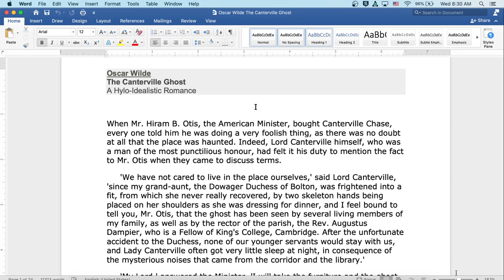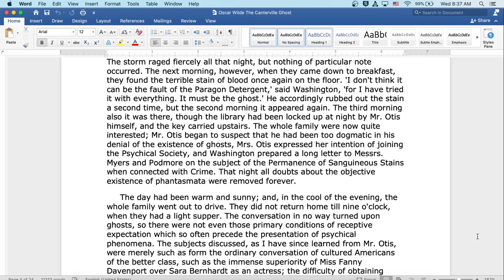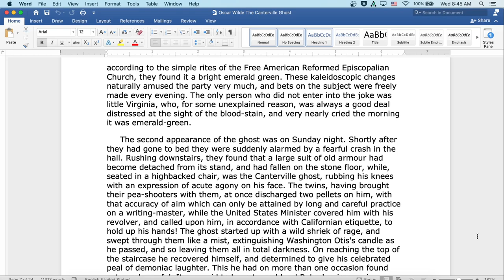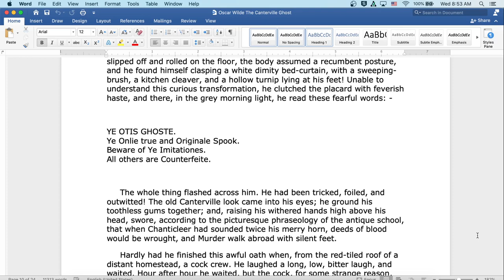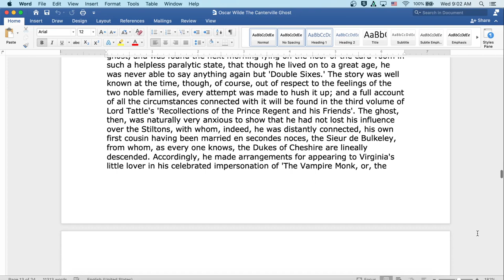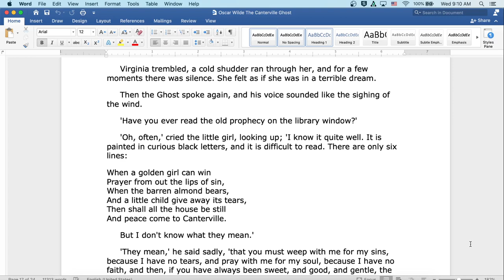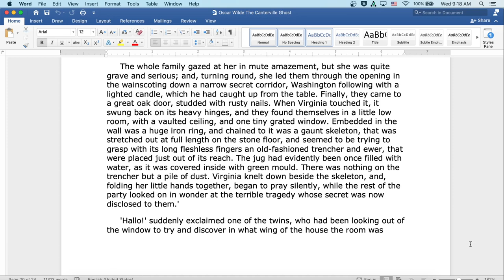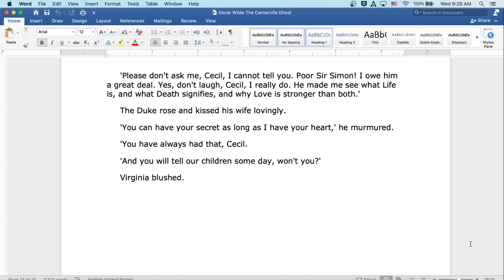The Canterville Ghost by Oscar Wilde: English Audiobook with Text on Screen, Classic Short Story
Welcome to my classroom!  Ready to read a classic with me?  In today's story you will read The Canterville Ghost from the famous author Oscar Wilde, who wrote The Importance of Being Ernest and The Picture of Dorian Gray. Here you will find an introduction to the author and literature period at the start of the video, followed by the reading itself. The reading is both on screen for visual learners and read aloud by myself. Speed up or slow down the content as you see fit- it is your education!